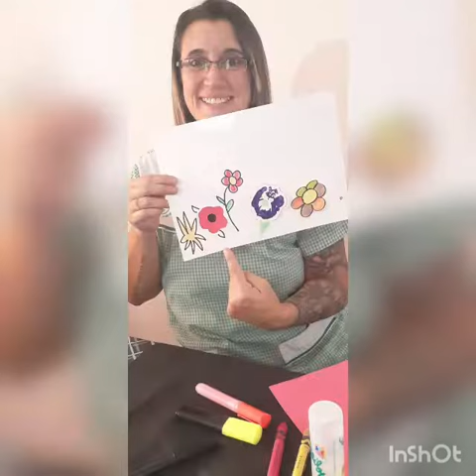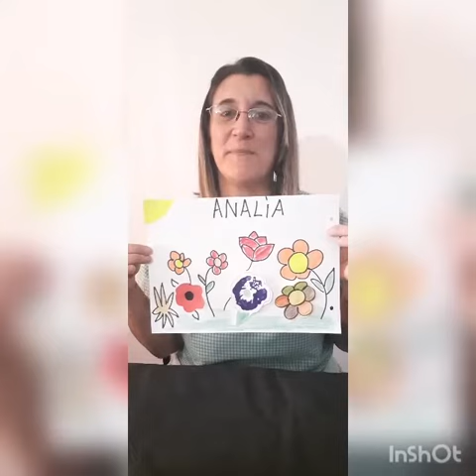"Armando un mural de Flores"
Propuesta lúdica para la enseñanza del conteo en el Nivel Inicial